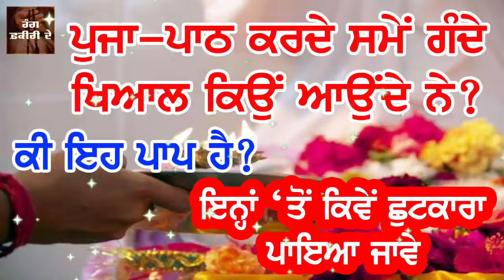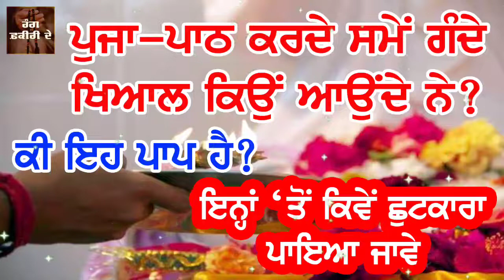ਪਾਠ-ਪੂਜਾ ਕਰਦੇ ਸਮੇਂ ਕਿਉਂ ਆਉਂਦੇ ਨੇ ਗੰਦੇ ਖਿਆਲ? ਕੀ ਇਹ ਪਾਪ ਹੈ?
ਪਾਠ-ਪੂਜਾ ਕਰਦੇ ਸਮੇਂ ਕਿਉਂ ਆਉਂਦੇ ਨੇ ਗੰਦੇ ਖਿਆਲ?
ਕੀ ਇਹ ਪਾਪ ਹੈ?
ਗੰਦੇ ਖਿਆਲਾਂ ਤੋਂ ਕਿਵੇਂ ਛੁਟਕਾਰਾ ਮਿਲੇਗਾ
ਮਨ ਵਿੱਚ ਗੰਦੇ ਵਿਚਾਰ ਕਿਉਂ ਆਉਂਦੇ ਹਨ?
ਜੇਕਰ ਤੁਹਾਡੇ ਮਨ ਵਿੱਚ ਗੰਦੇ ਵਿਚਾਰ ਆਉਣ ਤਾਂ ਕੀ ਕਰੀਏ?
ਰੱਬ ਬਾਰੇ ਗਲਤ ਵਿਚਾਰ ਕਿਉਂ ਆਉਂਦੇ ਹਨ?

ਕੀ ਹੁੰਦਾ ਹੈ ਜਦੋਂ ਤੁਸੀਂ ਗਲਤ ਵਿਚਾਰ ਪ੍ਰਾਪਤ ਕਰਦੇ ਹੋ?